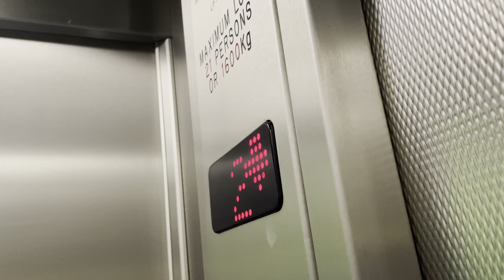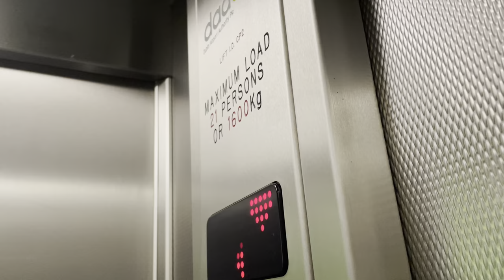Thyssen Lift, Dublin Airport T1, Dublin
National Lift Equipment 1993